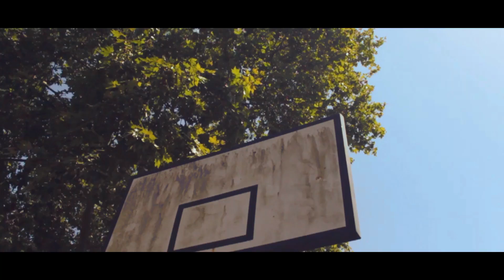Big Da Don - My Squad (Oficial Videoclip)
Big Da Don - My Squad (Oficial Videoclip) Directed by DiNO Visuals